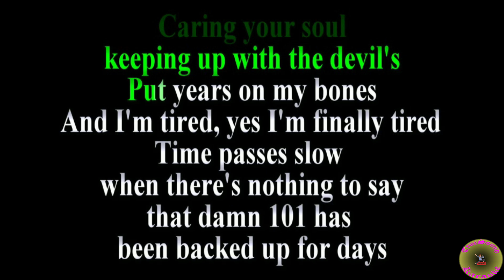Ghost Vocal Karaoke Demo